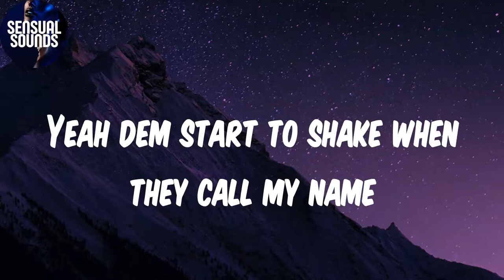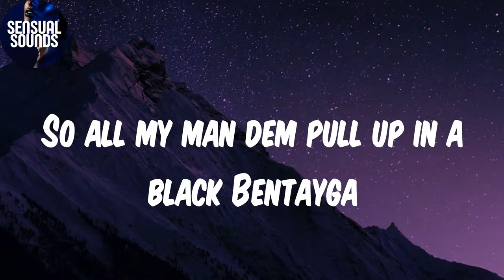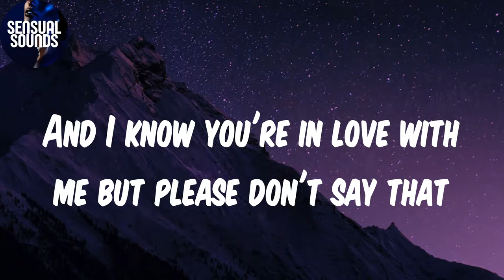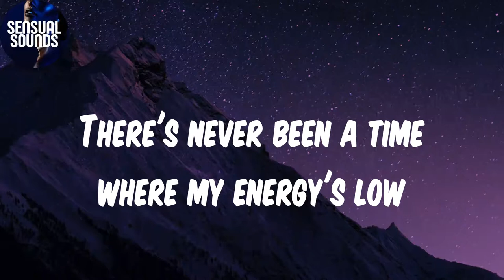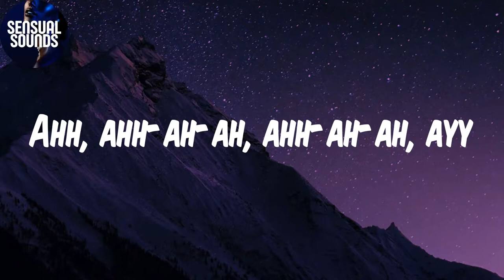(Lyrics) Playboy - Fireboy Dml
Lyrics:
(It's Bizzouch)